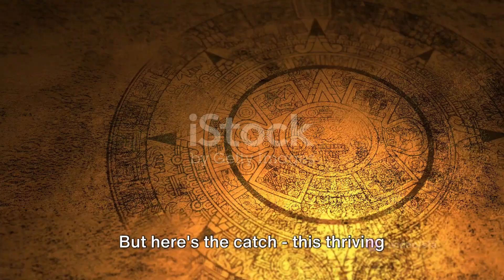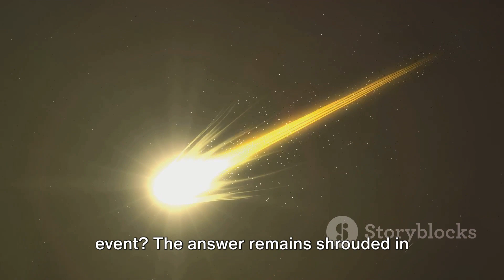Meteorite Mayhem: The End of Indus Valley Civilization?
In this captivating video, we delve into the fascinating theory that a meteorite impact could have been the downfall of the ancient Indus Valley Civilization. Drawing on recent research findings, we unravel the evidence and explore the possible impact of this cosmic event on one of history's most enigmatic civilizations.

Join us as we examine archaeological discoveries and scientific investigations that shed light on this intriguing hypothesis. Uncover the mysteries behind the Indus Valley Civilization's collapse and discover the significant role a meteorite might have played.

With stunning visuals and expert analysis, this video presents a compelling case that challenges traditional interpretations of the civilization's decline. Prepare to be amazed by the mesmerizing connections we uncover between the cosmic and human realms.

If you're a history enthusiast or simply love exploring unconventional theories, this thought-provoking video is a must-watch! Don't forget to give this video a like if you find the theory as intriguing as we do, and share it with your friends and fellow researchers to spark a captivating discussion. Let's unravel the secrets of the past together!

OUTLINE:

00:00:00 An Enigma Brought to Light
00:00:59 A Journey Through Time
00:02:15 Unraveling the Mystery

Cosmic Enigmas
Space Mysteries
Universe Unveiled
Mind-Blowing Discoveries
The Invisible Universe
Cosmic Secrets Revealed
Dark Matter Exploration
Dark Energy Insights
Astronomy Breakthroughs
Astonishing Space Phenomena
Supernova Mysteries
Galactic Marvels
Cosmic Wonders
Quantum Physics Unraveled
Beyond the Visible Universe
Astronomical Marvels
Cosmic Revelations
Stellar Discoveries
Uncharted Cosmic Realms
Epic Space Journey
Astronomical Phenomena
Mysterious Universe Explored
The Expanding Cosmos
Unveiling Hidden Realms
Space-Time Mysteries
Cosmic Forces Demystified
Space Odyssey
Journey to the Unknown
Cosmic Marvels Unveiled